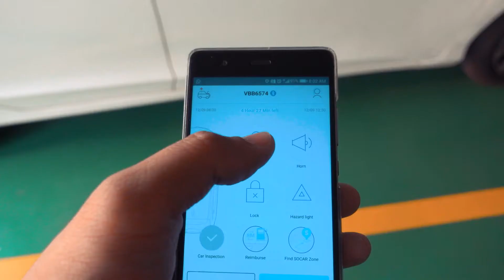Walking 5km to get dinner at Bangkok?! Bangkok vlog day 1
We had a trip back then at September 2019, here's a recap of the trip :)